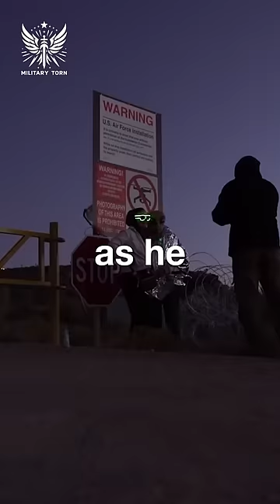Can An Ordinary Ivan Steal A U.S. Military Plane?